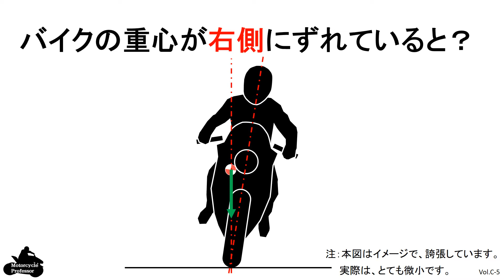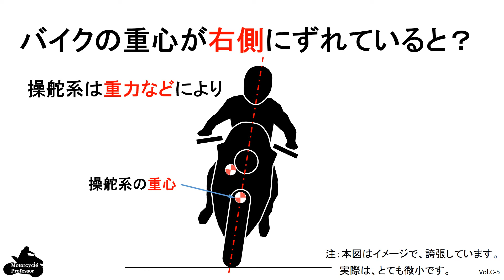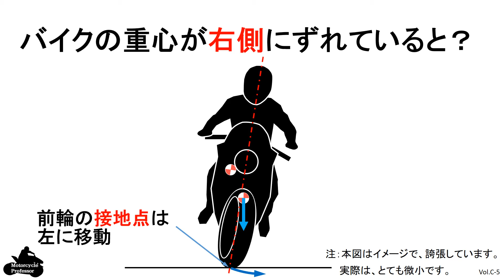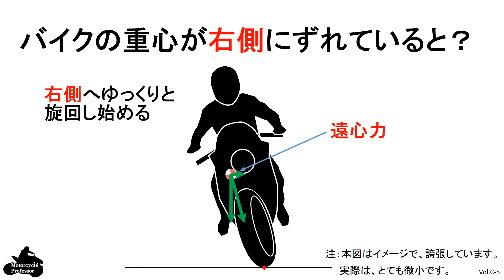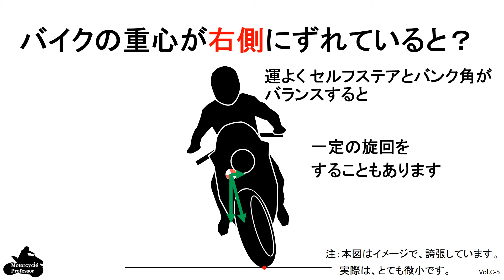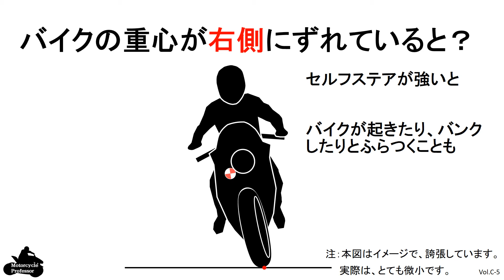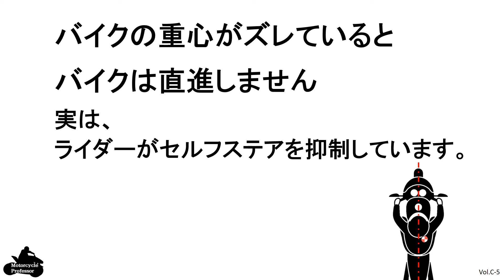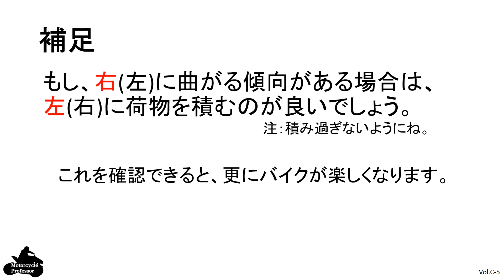『真っ直ぐ走れないバイクの秘密 その1』素性の良いバイクは真っ直ぐ走行できます。しかし、左右の重量バランスが完ぺきなバイクはなかなかありません。その時バイクの挙動は？『バイク教室』上級編Vol.C-5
直線を走行中に実はライダーが無意識のうちにまっすぐ走るようにバイクをコントロールしています。そのメカニズムはどうなっているのでしょうか。
それを理解する事で、バイクの素性を知り、荷物の積み方などを意識し、ツーリングがもっと楽しくなるでしょう。